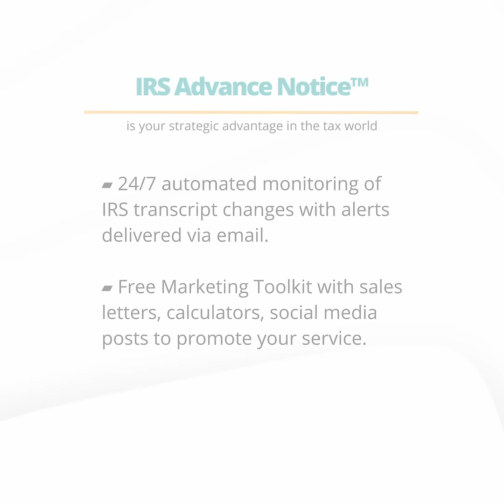Unlock New Levels of Profitability With IRS Audit Monitoring in Your Tax Practice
Discover the power of IRS Advance Notice™ for transforming your taxseason workload into increased revenue without added stress. This video showcases how 24/7 automated IRS transcript monitoring, and a comprehensive Free Marketing Toolkit can enhance your services.

Hear firsthand from satisfied users like Raymond Sawyer, who experienced a significant boost in revenue and efficiency. Elevate your tax practice with our strategic advantage and join the many who've already benefited from this service.